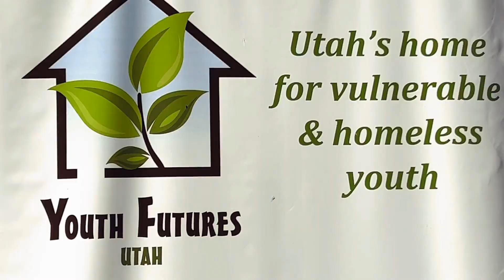Battle of the Badges brings heated fun, chili competition at Washington City’s Veterans Park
WASHINGTON CITY — No spurs were spinning and no pacing of steps took place for the showdown. There were plenty of flashing red and blue lights, polishing of badges, heated discussions and brandishing kitchen utensils to showcase spicy, sweet or even smoky versions of the Western favorite food — chili. Written by Nick Yamashita